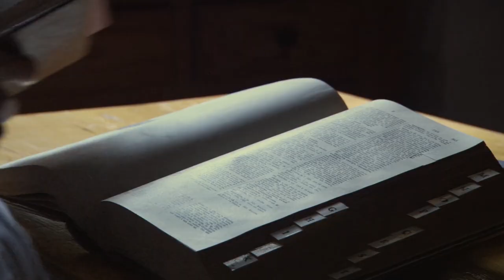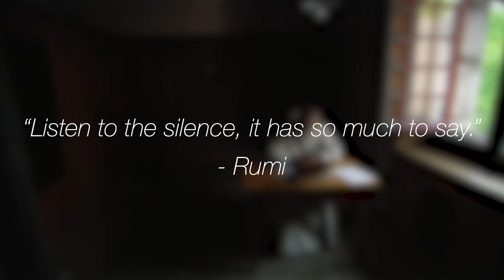Into Great Silence - A Film in Three Minutes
Sometimes cinema should be quiet, contemplative and almost invisible to both its subject and viewer. Philip Gröning's 2005 award-winning documentary "Into Great Silence" (Die große Stille) is one of the finest examples I can think of that follows this approach.